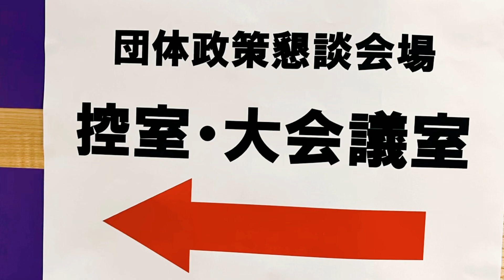うえむら真美の今日はどんな日？20241008✍️団体政策懇談会で😊☺️🙄